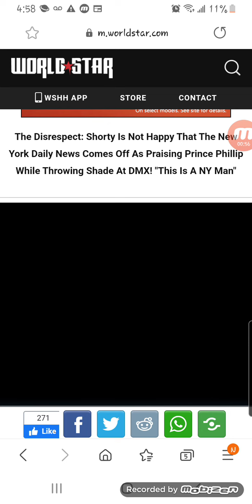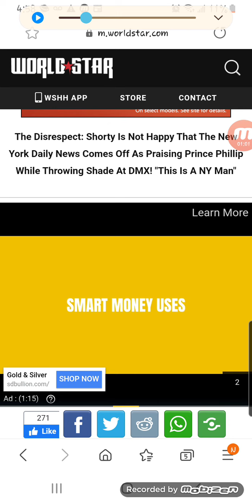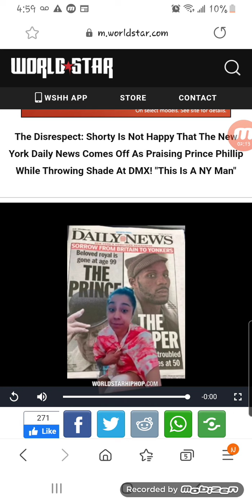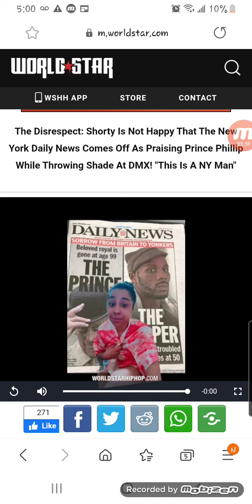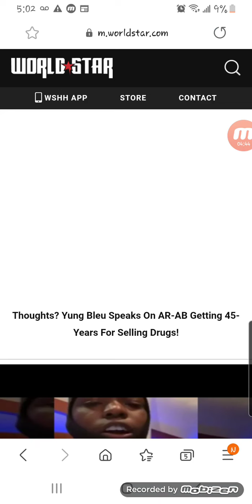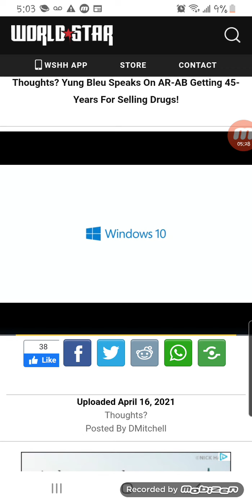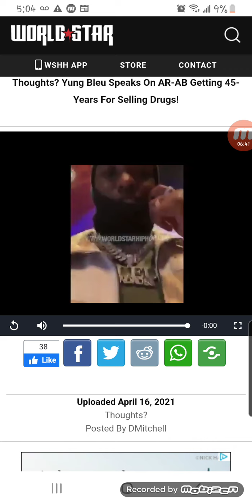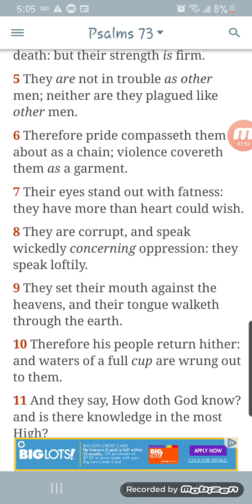they are not in trouble as other men